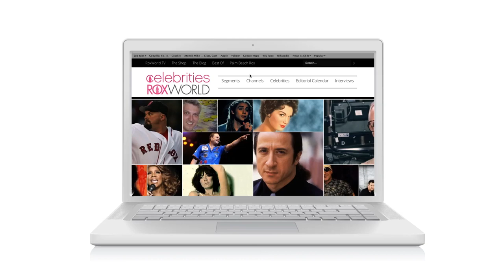RoxWorld.TV Partnership Video